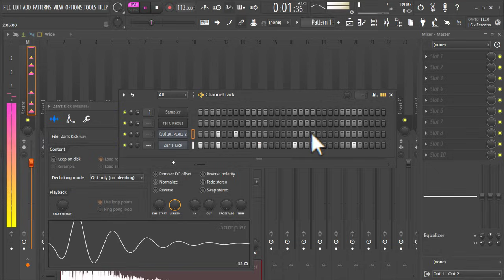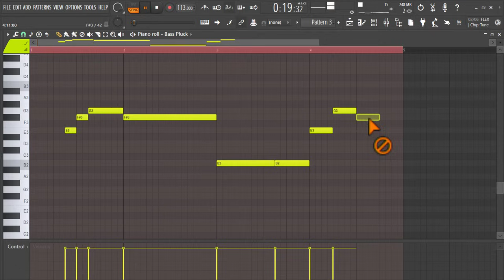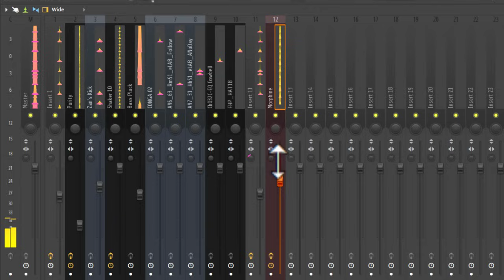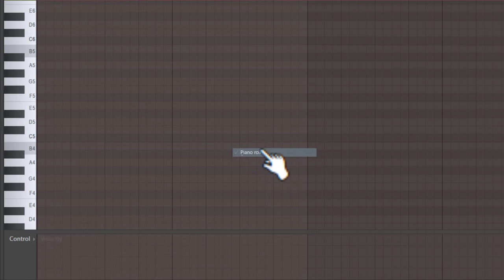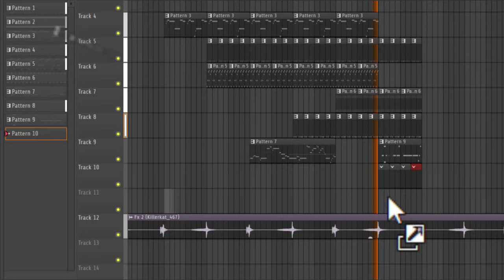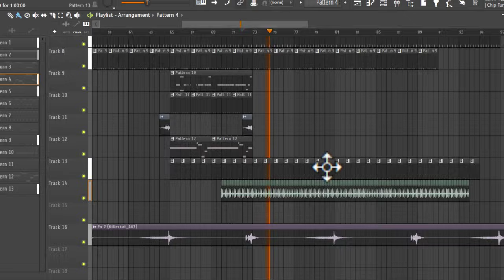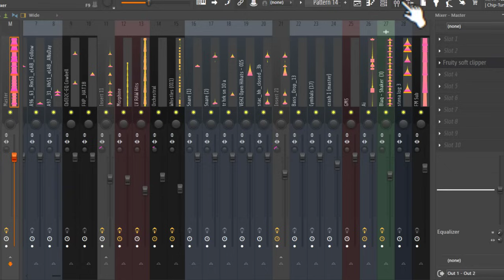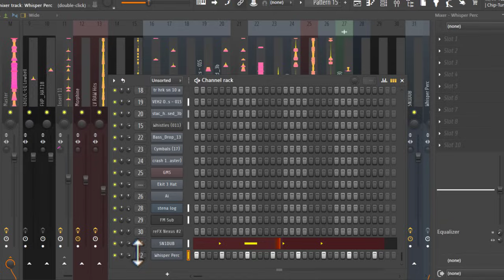How To Make AMAPIANO (STENA ) In FL STUDIO 21 | Tyler ICU, Nandipha808 and Ceeka RSA Cook Up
•In this video I will be Showing You How To Make Amapiano like Jbeats_za, Tyler ICU, Nandipha808 & Ceeka RSA in FL Studio 20.

⚡Danko!!! ROAD TO 50K sub ❤❤❤